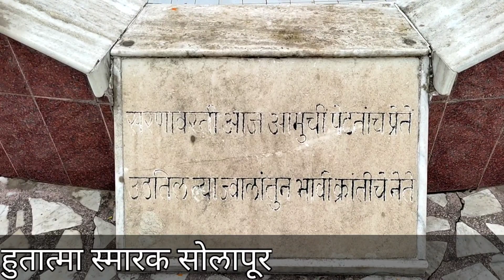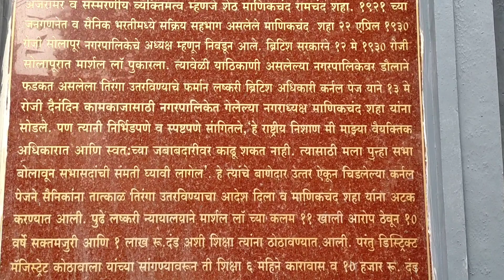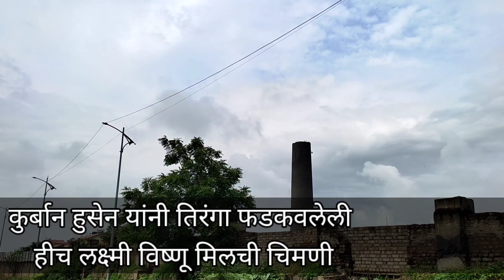"वयाच्या 22 व्या वर्षी स्वातंत्र्यासाठी फासावर गेलेला पत्रकार कुर्बान हुसैन "